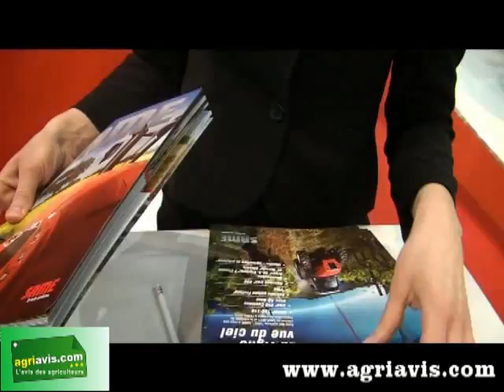Les hôtesses du Sima 2011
Le Sima, on y va pour le matériel mais on apprécie aussi les jolies hôtesses. Voici un petit florilège.